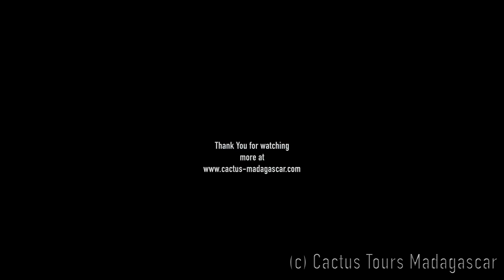A 2mn video - Madagascar's Wonders - The Baobab Avenue - by Cactus Tours Madagascar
A world apart, Madagascar Island is also called the sanctuary of nature and unique plants like the giant baobabs. A real treasure for the humanity. A video by Cactus Tours Madagascar - a Malagasy native tour operator since 1998